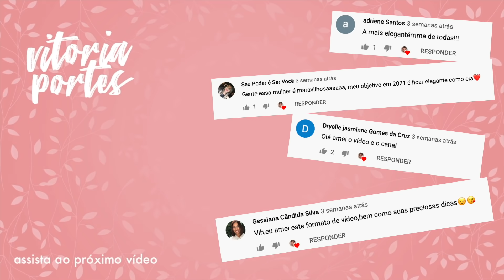DICAS PARA NÃO SOFRER COM OS LOOKS - Vitória Portes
Voltamos!! Depois de alguns dias de férias, voltamos com nossos vídeos semanais.